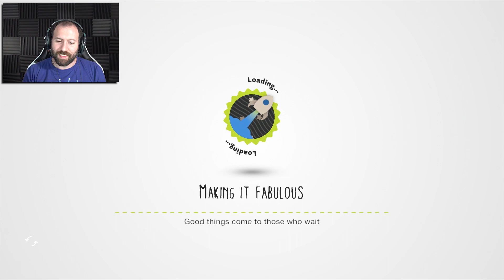WHO LET THE BEAST OUT? | Little Big Planet 3 (PS4) Multiplayer Gameplay